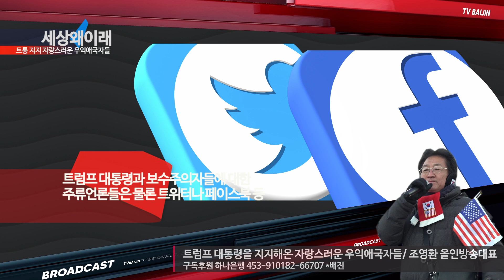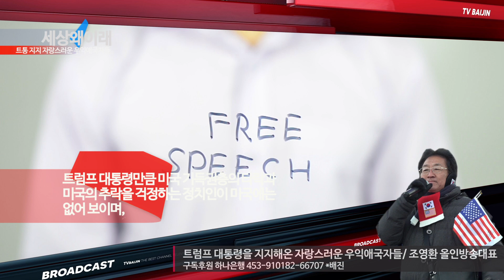트럼프를 지지한 미국 한국 우익 애국세력_ 조영환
트럼프 대통령을 지지해온 자랑스러운 우익애국자들/ 기고 조영환 올인코리아 대표